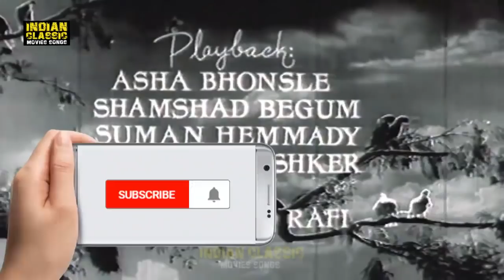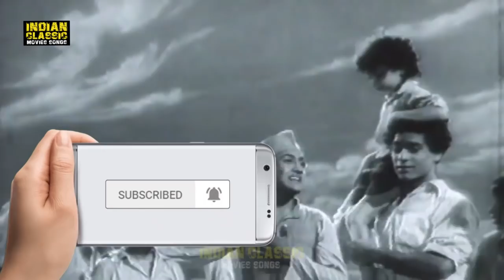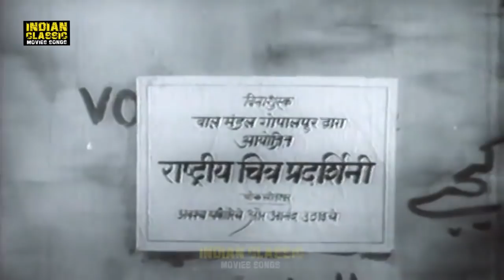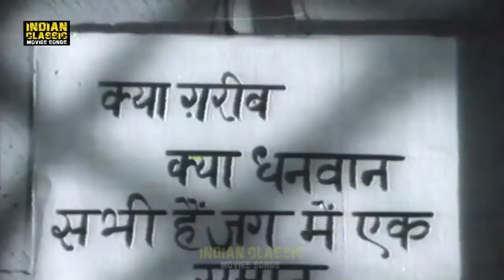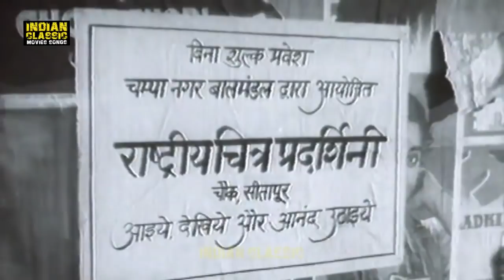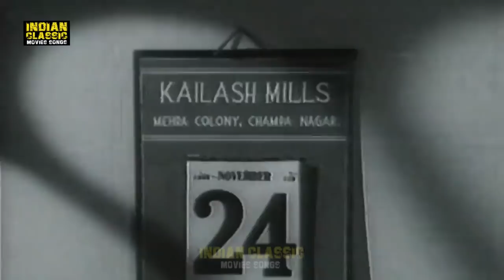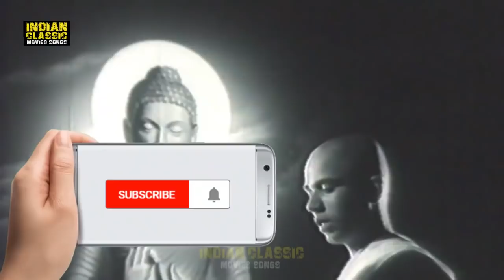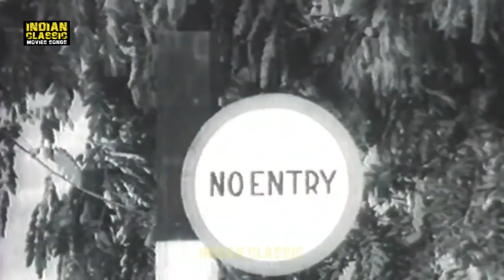Hum Panchhi Ek Daal Ke {Full Movie} - Daisy Irani - Marutirao Parab | Old Hindi Movies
Movie : Neel Kamal(1947)
Cast : Marutirao Parab Damu / Rajan's Servant
Daisy Irani Chatpat
Jagdeep as Laloo Ustad
Mohan Choti
Achla Sachdev Rajan's Mother
Murad Rajan's Father / Raja Sahib
Mohan Choti
Jagdeep
David Mirza Sahib

Director : Honee Anhonee - P. L. Santoshi
IMDb : 6.3/10
Genre : Drama
Audio Language : Hindi

Synopsis : Rajendra Mehra is the only child of Rai Bahadur Kailalshnath, and studies in a school along with Nandu, Mehmood, Chatpat, Guru, and others. He decides to go on an outing with them, incurring the anger of his dad, who at first sends his servant, Dhamu, to bring him back. When Dhamu fails, he sends Mirza Usman, and when Mirza too fails to bring Rajendra home, Kailashnath himself sets out himself, but when he reaches them, he finds that the children have already left for home. Angered at his son for mixing with poor students, he decides to remove him from the school and have him taught at home - and the person he has recruited is none other than Shaktimaan Singh - a Circus Ringmaster. The question remains will Shaktimaan be able to appropriately discipline Rajendra?